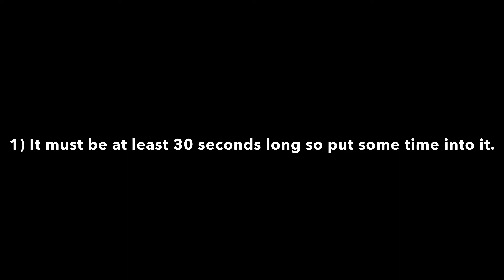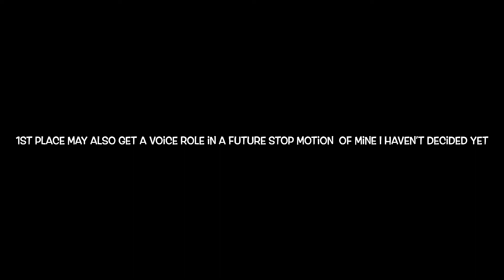HUGE ANNOUNCEMENT!!! STOP MOTION CONTEST!!!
I hope you all enter. Follow the instructions and enter before Sep 28 2022 to win!!!